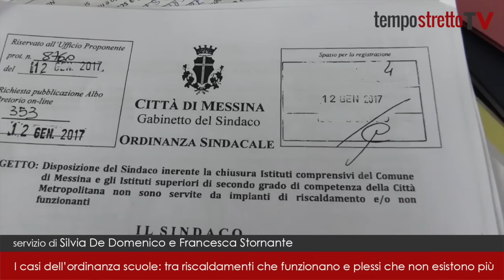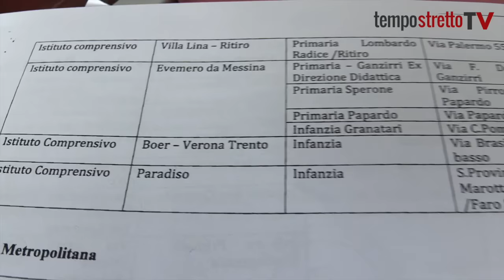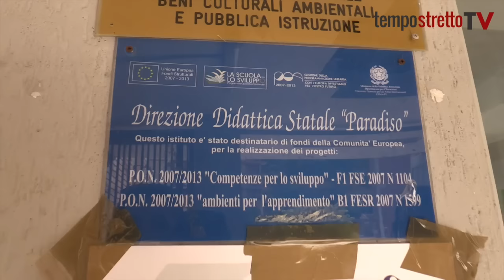I casi dell’ordinanza scuole: tra riscaldamenti che funzionano e scuole che non esistono più